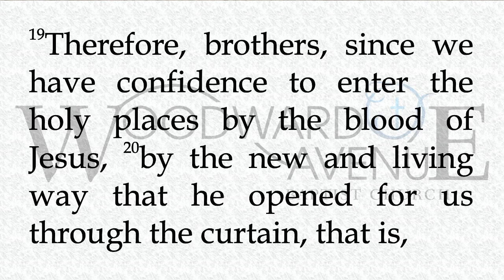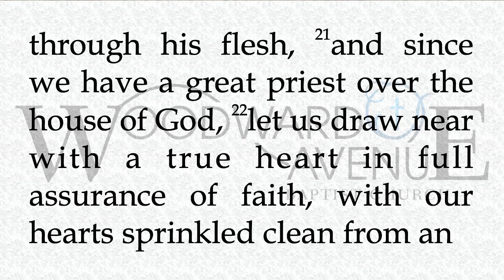Woodward Avenue Baptist Church Live Stream